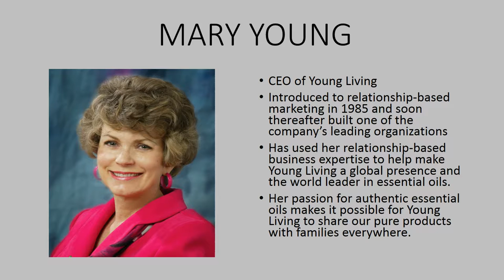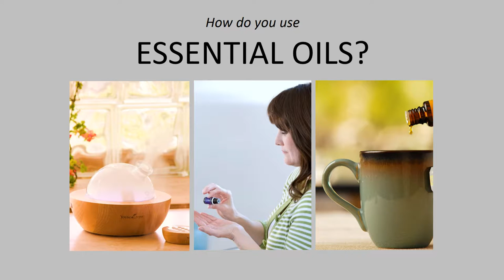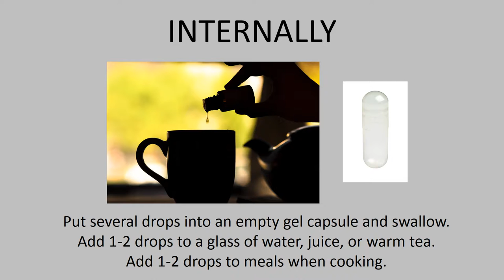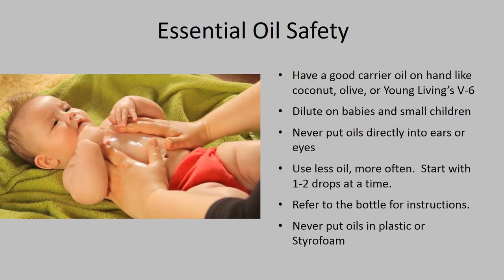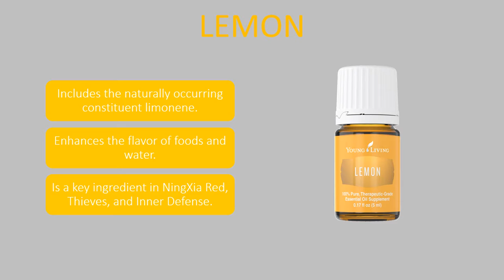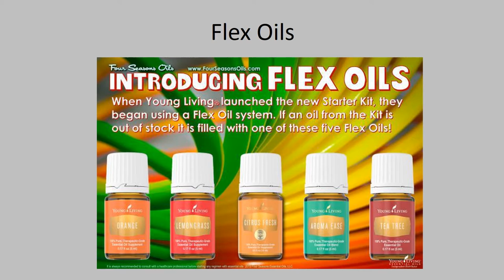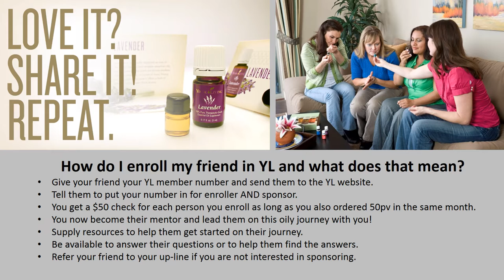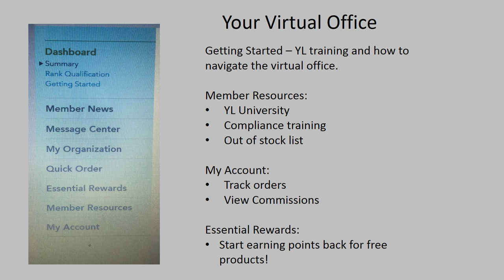Essential Oils Training Video